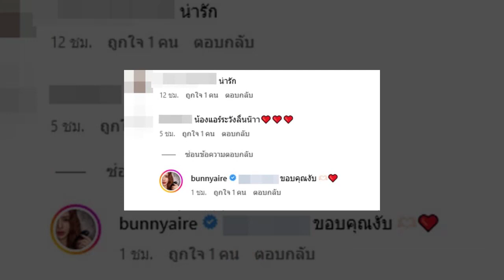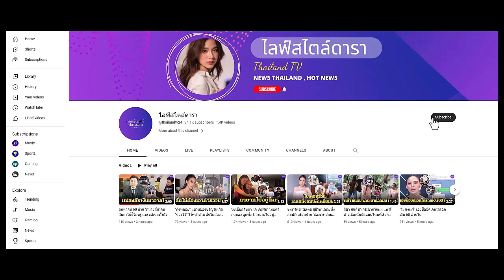อัลบั้มภาพ แห่เตือน ! แอร์ ภัณฑิลา ทำสิ่งนี้คนห่วงเสี่ยงแท้ง-กระทบลูกในท้อง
อัลบั้มภาพ หลังลงภาพชอบล้างห้องน้ำ